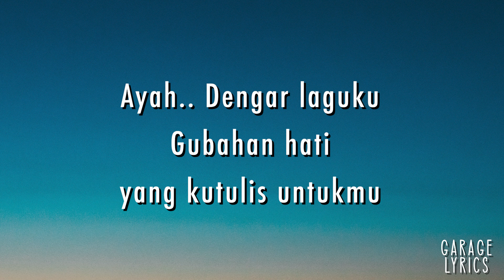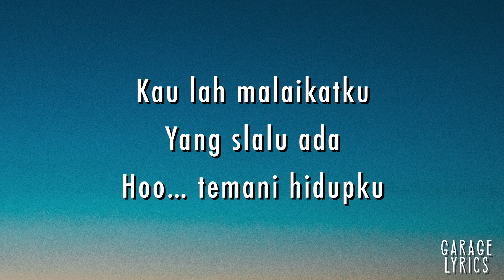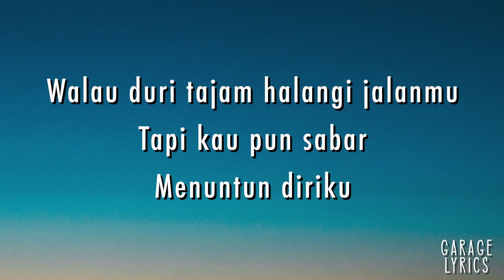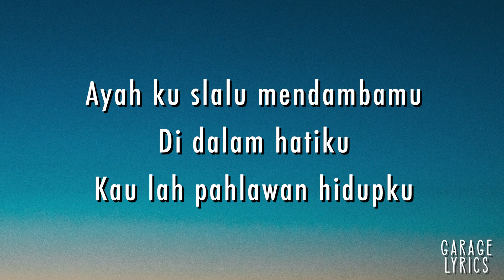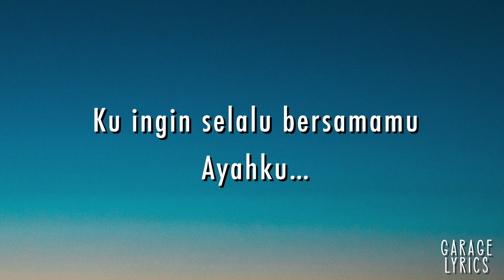Ayahku - Betrand Peto Putra Onsu - Lirik Lagu (Lyrics) Video Lirik Garage Lyrics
Penyanyi : Betrand Peto Putra Onsu

Kira-kira lagu apa lagi nih yang akan dibuat lirik videonya? Mungkin lagu-lagu yang sedang viral di TikTok, Spotify, Resso, YouTube, dsb? Tulis komentar kamu di bawah ya. :)

AYAH.. DENGAR LAGUKU
GUBAHAN HATI YANG KUTULIS UNTUK MU
KAU LAH MALAIKATKU
YANG SLALU ADA TEMANI HIDUPKU
WALAU DURI TAJAM HALANGI JALANMU
TAPI KAU PUN SABAR
MENUNTUN DIRIKU

AYAH SUNGGUH KU MENCINTAIMU
SEPENUH HATIKU
SEPANJANG JALAN HIDUPKU
AYAH KU SLALU MENDABAMU
DIDALAM HATIKU
KAULAH PAHLAWAN HIDUPKU

KAU LAH MALAIKATKU
YANG SLALU ADA  HOO… TEMANI HIDUPKU
MENUNTUN DIRIKU

SEPENUH HATIKU
SEPANJANG JALAN HIDUPKU
AYAH KU SLALU MENDAMBAMU
DI DALAM HATIKU
KAULAH PAHLWAN HIDUPKU

HOO..OOO..

SEPENUH HATIKU
SEPANJANG JALAN HIDUPKU

DI DALAM HATIKU
KAU LAH PAHLAWAN HIDUPKU

SEPENUH HATIKU
SEPANJANG JALAN HIDUPKU

 HOOOO.. OOO.. HOOO…
DI DALAM HATIKU

HOOO..OOO

KU INGIN SELALU BERSAMAMU
AYAH KU….